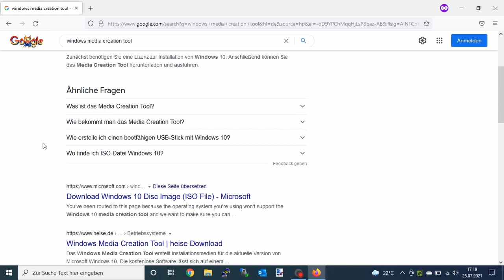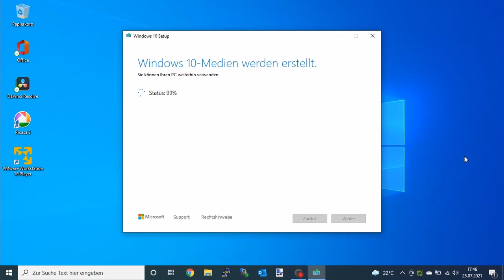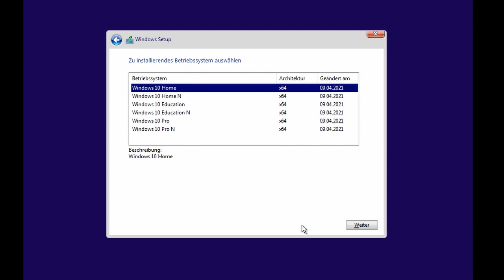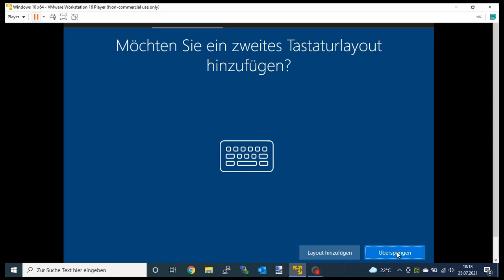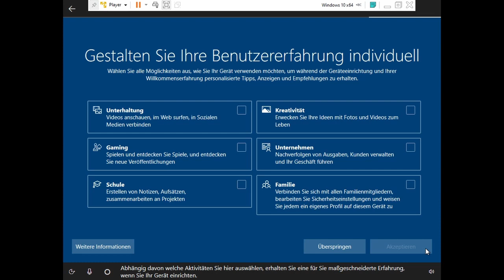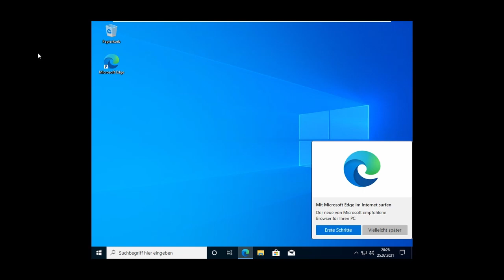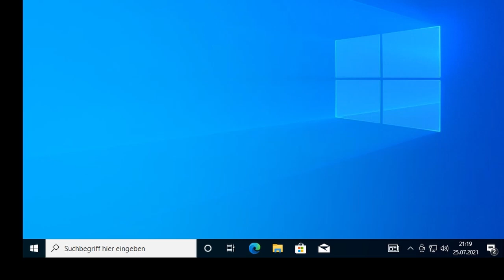Windows 10 vom USB Stick neu installieren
Windows 10 USB Stick neu installieren.
Windows 10 vom USB Stick neu installieren. Dieses Tutorial zeigt, wie ihr von einem USB Stick Windows 10 installieren könnt. Hin und wieder muss es sein, dass Windows 10 neu installiert werden muss. Dieses Video Tutorial unterstütz euch bei dem herunterladen des Microsoft Windows Media Creation Tool, der Erstellung eines USB Sticks zum booten und der dann möglichen Installation von Windows 10 auf jedem erdenklichen PC oder Notebook. Ihr benötigt nur einen USB Stick mit einem Speicher von 8 GB und einen noch funktionierenden PC an dem ihr den USB Stick erstellen könnt.

Linksammlung:
Amazon USB Stick
Media Creation Tool:
Microsoft: